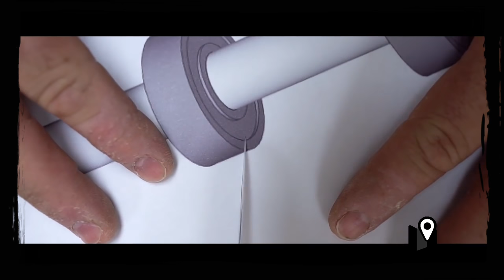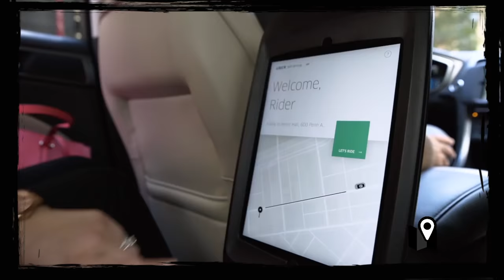Se puede cortar madera usando un papel